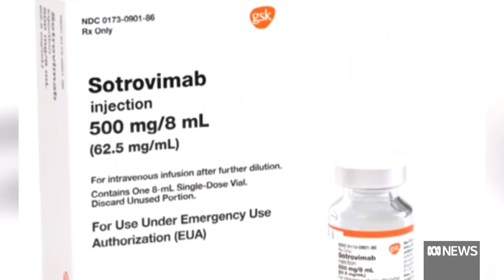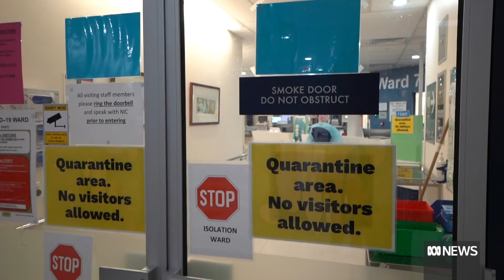What is molnupiravir and how does it work to treat COVID-19? | ABC News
The Australian government has announced it has ordered 300,000 doses of the drug molnupiravir, for treating COVID.

So what is it, and why did the Government order a drug that hasn't been approved by the Therapeutic Goods Administration (TGA) yet?